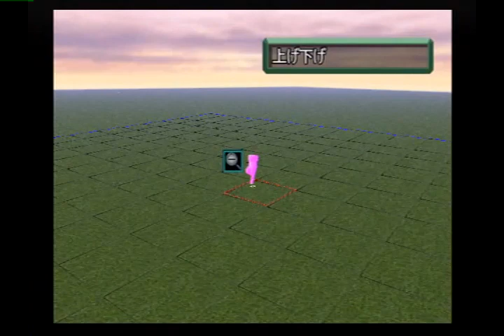2020年6月4日 T1,T2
SuperLite2000 シミュレーション 箱庭鉄道 ～ブルートレイン・特急編～
(株)サクセス. SLPM-62460. 発売日, 2004年4月8日. ジャンル, シミュレーション.

【見どころ】
0:00 0:04 0:11 0:49 3:41 3:57 6:16 6:26 6:29 6:35 10:34 10:40 11:08 11:23 11:27 11:33 11:38 11:44 13:01 13:18 14:28 14:50 15:02 15:21 15:30 16:30 17:53